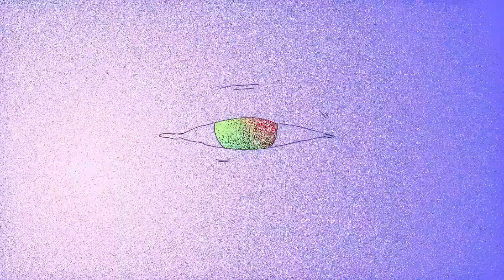DIOR 2021 | FOUSHEE - DEEP END (FASHION VIDEO) | VERSAILLES PALACE - JADORE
CHRISTIAN DIOR:
Lit by moonlight in the legendary Hall of Mirrors in the Palace of Versailles, check out the accessories highlights from the just-unveiled Dior Autumn-Winter 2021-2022 show by Maria Grazia Chiuri, from enchanting jewelry creations and a leopard print take on the iconic ‘Lady Dior’ handbag to patent leather over-the-knee boots and pointy flats with thorny effects channeling the fairy-tale theme.